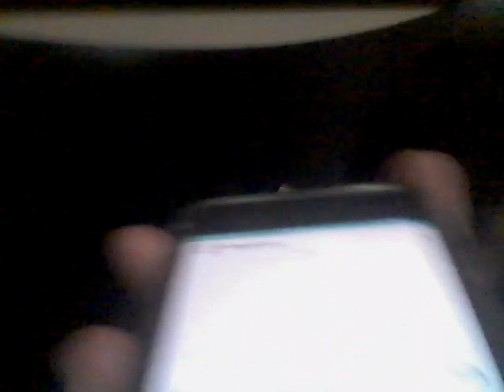WHEN THE IMPOSTER HAS LOTION AT 3AM!!! GONE WRONG GONE SEXUAL PRANK